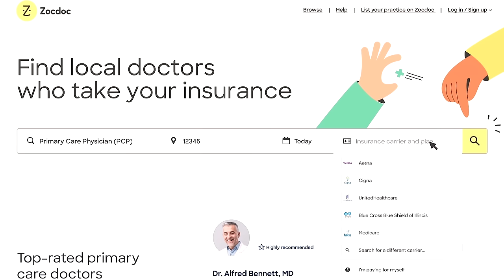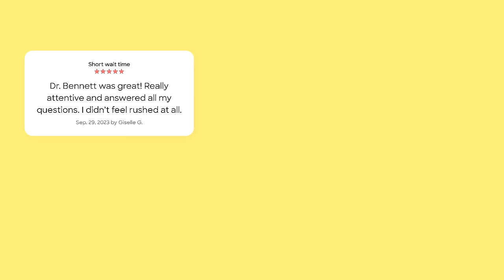Sibling Advicery: Home for the Holidays/Car Tunes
This week on Advicery, Bob and Monet kick things off by reviewing each other's 2023 Spotify Wrapped playlists. They dive into honest advice for a son wanting to support his troubled father, emphasizing knowing what you can and can't control. Offering nurturing guidance, they help a woman explore her queerness respectfully. Shifting gears, the duo dishes out lighthearted yet practical tips for navigating the aux cord battle among friends in the car. With their signature mix of humor and wisdom, Bob and Monet create a supportive space, mixing laughter with genuine guidance for life's challenges.

and download the Zocdoc app for FREE. Then find and book a top-rated doctor today.

Download and try the new Archer dating app today!

Want to see exclusive Sibling Rivalry Bonus Content? to be the first to see our latest Sibling Rivalry Podcast Videos!